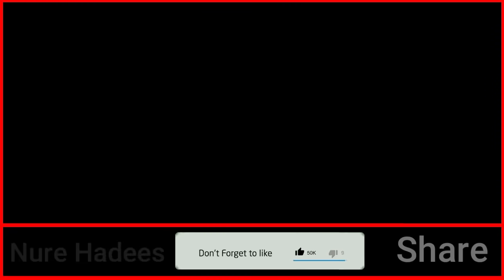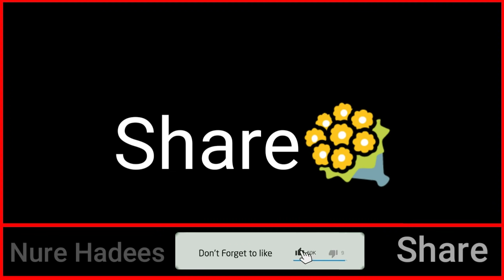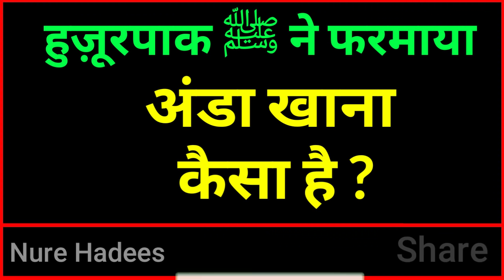अंडा खाने वाले हुज़ूरपाक ﷺका हुक्म सूनलो what is benifit of eating eggs | nure hadees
अंडा खाना कैसा है इस्लाम मे अंडा खाना कैसा है।
हर मुसलमान को यह वीडियो देखना बहोत जरूरी है
हमारे प्यारे नबी हुज़ूरपाक स्व ने क्या फ़रमाया है ।
what is the benifit of eating egg
egg khane ke fayde
what is benefit of eating eggs
eggs khane ke kya fayde hai aur allah ne anda yani eggs insano ko kyu de diya iske kya fayde hai allah jarur kuch isme raaz chupaya hai to jarur aap dekhe isme bahot sari malumat milegi.

About Us:
Nure Hadees provides programmes which are original, educational, informative and entertaining. NURE HADEES is also promotes Dawat-o-Islam . The proper presentation, understanding and appreciation of Islam, as well as removing misconceptions about Islam - amongst less aware Muslims and non-Muslims.

Asslamualikum

यह एक इस्लामिक चैनल है ।इसपर हम रोज़ाना वीडियोस लाते है ।हमारा मकसद दिन की इस्लाह करना है।
अल्लाह ने चाहा तो हम भी जरूर इस नेक काम मे कामयाब हो जाएंगे।
तो आप मुझे यानी आपके भाई को सपोर्ट कीजिये।

अल्लाह आपको हमेशा सलामत रखे।